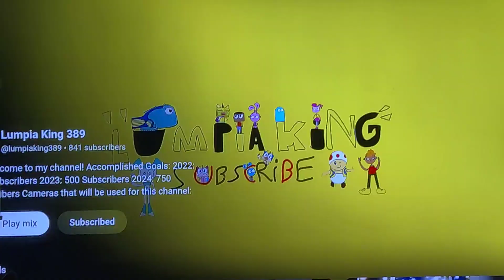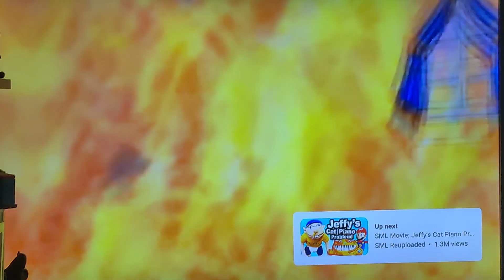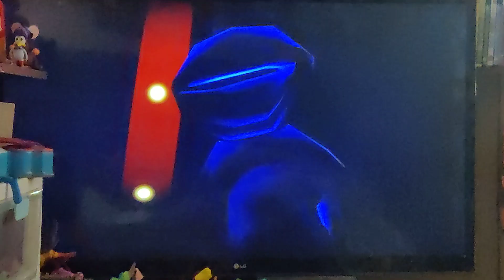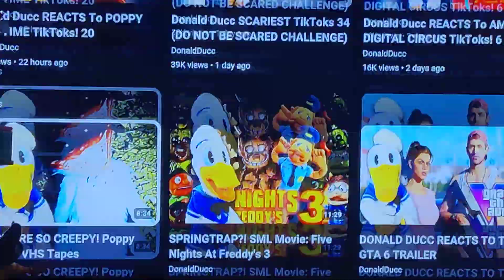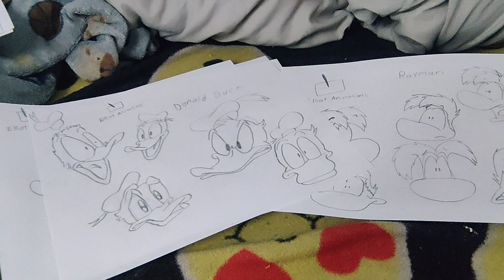LUMPIA KING 389 MAKING NEW CHARACTERS!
I Volunteered To ask Him To Put Meggy,Tari,Rayman, Globox,and DonaldDucc.

Chapters
0:07 New Characters
0:26 Meggy
1:20 Tari
2:14 Globox and Rayman
3:03 Donald Duck